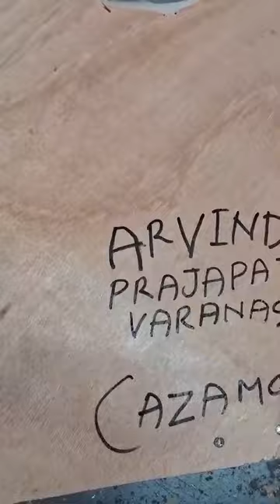HYDERABAD DHAR CENTRE NEW SAAN BANAKAR MILAIGI MO 9182040484